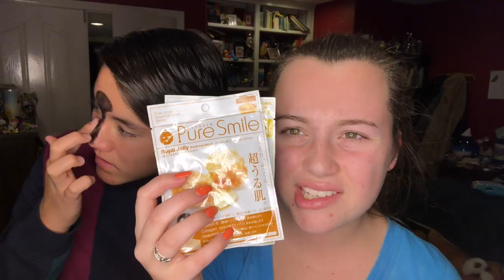i guess tea time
dylan and i do face masks and TRY to use the new James Charles palette... and tea was spilt..?